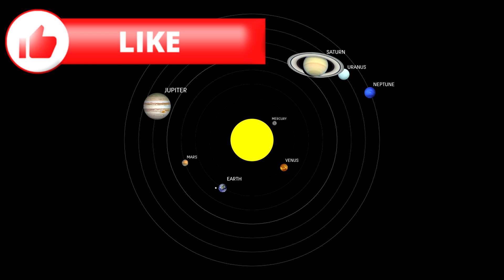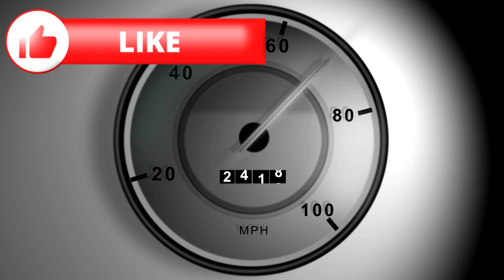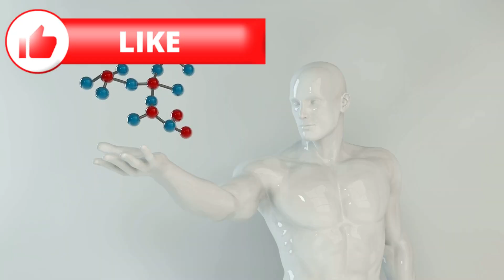Secrets of the Universe by Curious Explorers | Episode 196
Welcome to Curious Explorers! 🌠
In this series, we reveal the Secrets of the Universe — from the birth of galaxies to the mysteries of black holes.
Each episode uncovers astonishing facts that will expand your imagination and spark your curiosity about space.
Join us on this incredible journey through time and the cosmos! 🚀